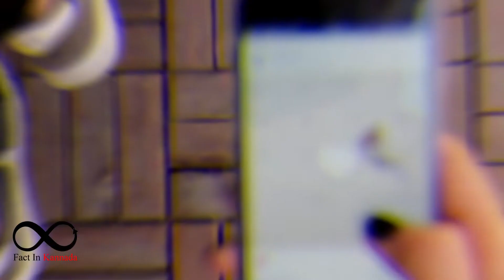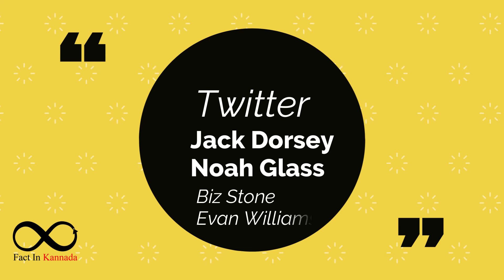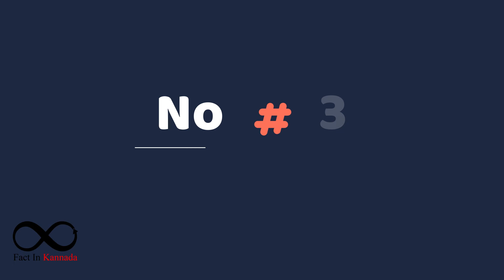Ep-09 |Who Create Which App When And Why In Kannada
Namaste Friends
E Video Dalli Navu Dina Nitya Balasuva
25 Apps Galanna Yaru Yavaga Tayarisiddaru Anta
 Naanu Nimage Mahiti Nididdene..
Video Na Complete Aagi Nodi Enjoy Madi..